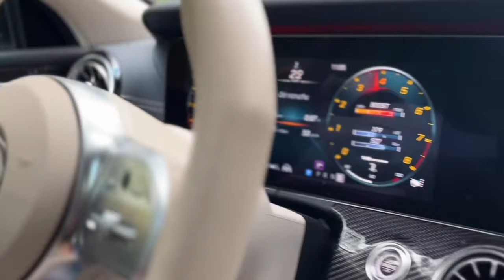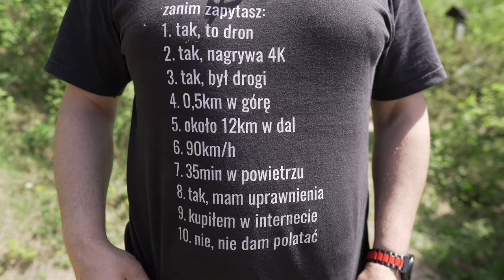Zabrałem ich w kilka moich ulubionych miejsc... ZOBACZ, CO TAM SIĘ DZIAŁO🚁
🕑 TIMESTAMPS:

0:00 Dzień Pierwszy i drugi
3:02 Dzień trzeci